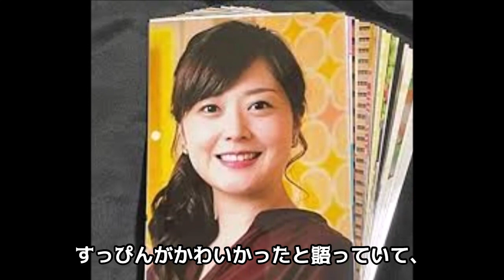水卜麻美アナと中村倫也の電撃結婚の極秘交際に驚きが隠せない！ 妊娠や過去の歴代彼氏が凄い！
テレビやラジオでは得られない情報を随時投稿しています！